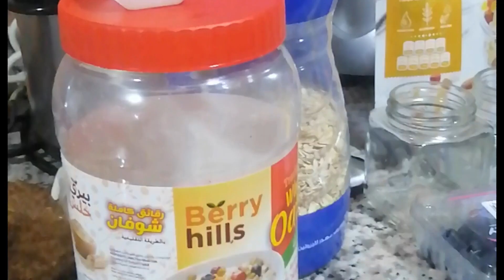Mini Vlog|Diet Yogurt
Make your own diet yogurt.The secret to good health,idea weight and long life is a weight loss and health management book targeted to people who need a program to make specific lifestyle changes to lose weight and regain health.